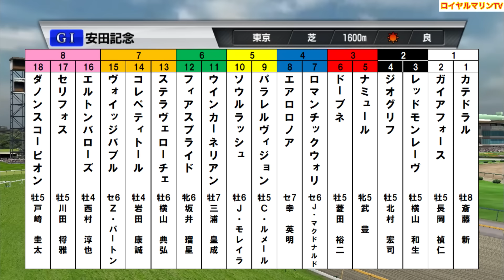【安田記念2024】【稍重馬場Ver.】ウイポ枠確定後シミュレーション ロマンチックウォリアー ソウルラッシュ セリフォス ナミュール パラレルヴィジョン #2754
安田記念
ウイポ枠確定後シミュレーション
稍重馬場Ver.

安田記念
15:40 芝1600m(左 C) 18頭
サラ系３歳以上オープン(国際)(指)定量

1-1 カテドラル(牡8、斎藤新・池添学)
1-2 ガイアフォース(牡5、長岡禎仁・杉山晴紀)
2-3 レッドモンレーヴ(牡5、横山和生・蛯名正義)
2-4 ジオグリフ(牡5、北村宏司・木村哲也)
3-5 ナミュール(牝5、武豊・高野友和)
3-6 ドーブネ(牡5、菱田裕二・武幸四郎)
4-7 ロマンチックウォリアー(セ6、J.マクドナルド・C.シャム)
4-8 エアロロノア(セ7、幸英明・笹田和秀)
5-9 パラレルヴィジョン(牡5、C.ルメール・国枝栄)
5-10 ソウルラッシュ(牡6、J.モレイラ・池江泰寿)
6-11 ウインカーネリアン(牡7、三浦皇成・鹿戸雄一)
6-12 フィアスプライド(牝6、坂井瑠星・国枝栄)
7-13 ステラヴェローチェ(牡6、横山典弘・須貝尚介)
7-14 コレペティトール(牡4、岩田康誠・中竹和也)
7-15 ヴォイッジバブル(セ6、Z.パートン・P.イウ)
8-16 エルトンバローズ(牡4、西村淳也・杉山晴紀)
8-17 セリフォス(牡5、川田将雅・中内田充正)
8-18 ダノンスコーピオン(牡5、戸崎圭太・福永祐一)